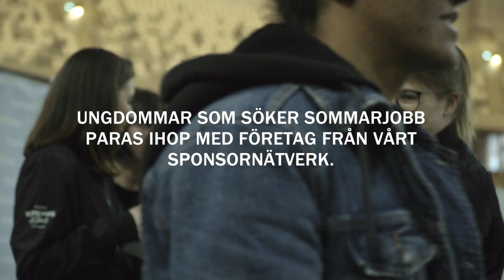Samhällsmatchen: Stor uppslutning på sommarjobbsmässan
Den 4 april 2019 arrangerade Samhällsmatchen, Hammarby Fotboll och Stena Fastigheter sin Sommarjobbsmässa. Syftet med Sommarjobbsmässan var att få ungdomar i åldrarna 16–20 år att få ett sommarjobb. Totalt närvarade 287 ambitiösa ungdomar som visade framfötterna och hoppades finna ett jobb för sommaren.